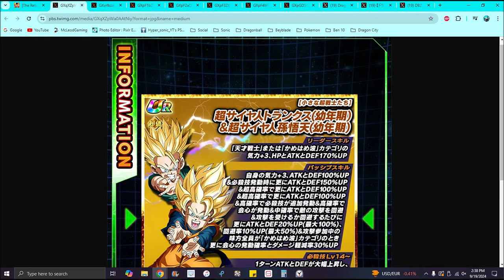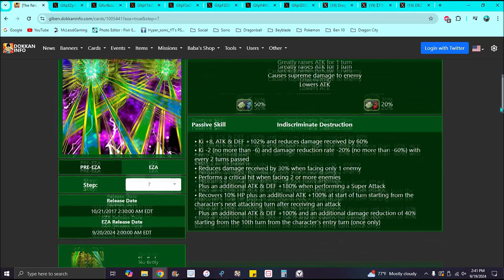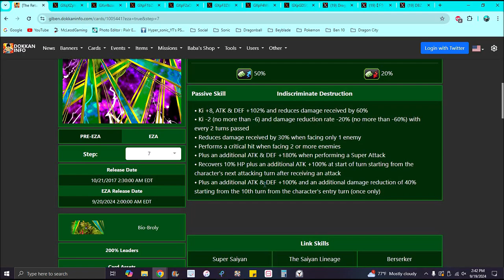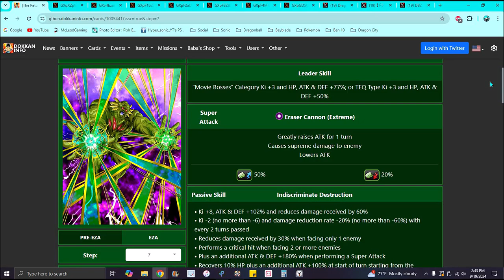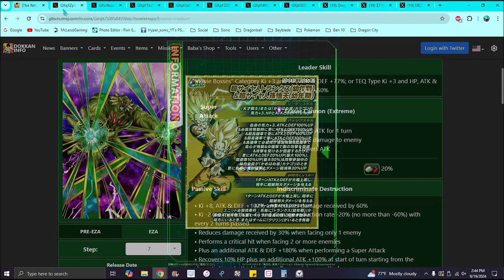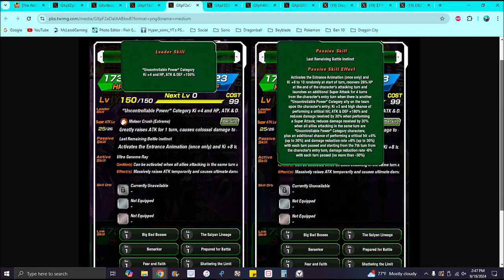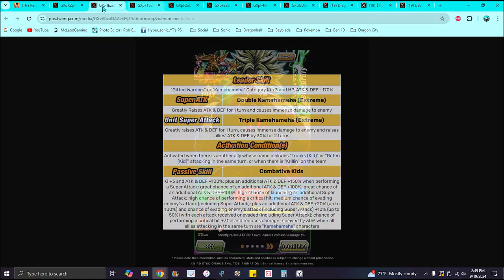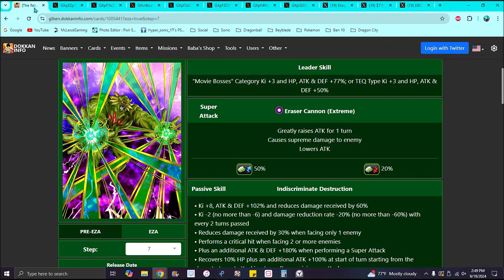BEST LR IN THE GAME!!! ??? NEW PHY LR BIO BROLY + NEW PHY KID G&T + NEW EZA!!! ??? DBZ Dokkan Battle